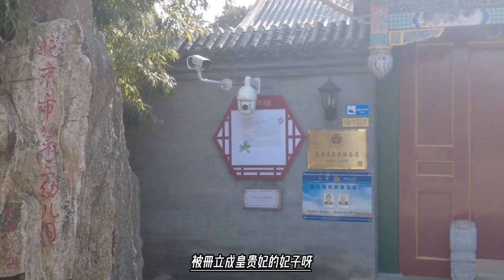清宫最大疑案皇后剪了头发，那拉皇后要做尼姑？也许真的疯了2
乾隆三十年正月，皇后那拉氏陪乾隆帝进行了第四次南巡。这次南巡成了继皇后命运的转捩点，南巡前期一切都很正常，途中皇帝还为她庆祝四十八岁千秋；闰二月十八日，他们来到杭州，在风景秀丽的“蕉石鸣琴”（今属西湖国宾馆范围内）进早膳时，皇帝还赏赐给皇后攒盘肉一品，但到了当天中午进晚膳时，皇后那拉氏没有露面，陪着乾隆帝进晚膳的只有当时还是令贵妃的魏佳氏、庆妃陆氏、以及容嫔和卓氏。膳底档上“皇后”二字已被用纸糊上，换以“令贵妃”三字。由此可见，最晚在晚膳准备好了的时候，还没有人发现那拉氏有异状综合现存的史料，在当日皇后的行为突然一反常态，在皇太后前不能恪尽孝道。